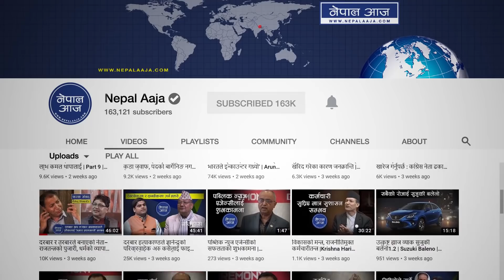उपेन्द्र यादव जेल जान्छन्, बाबुराम प्रधानमन्त्री हुन्छन् | Ganesh Kumar Mandal | Nepal Aaja